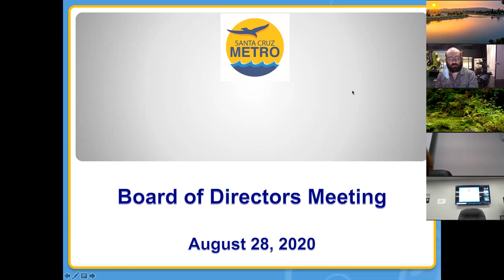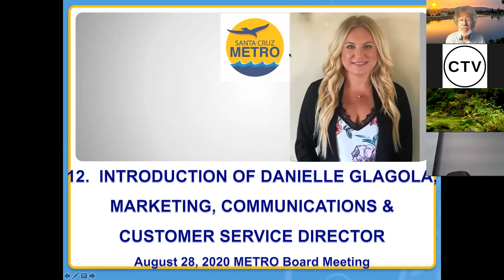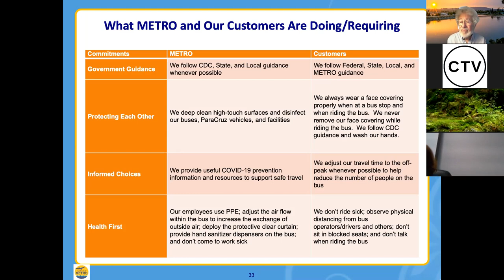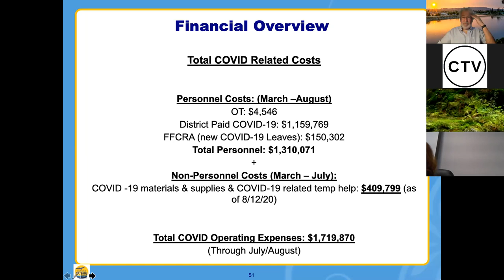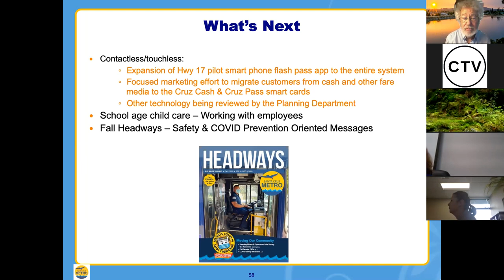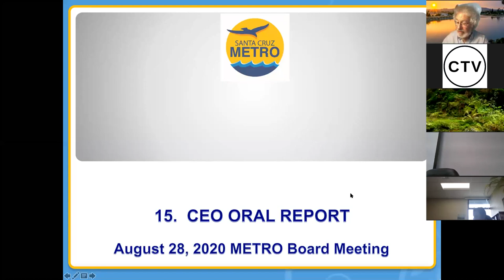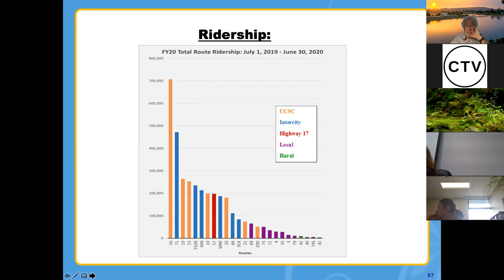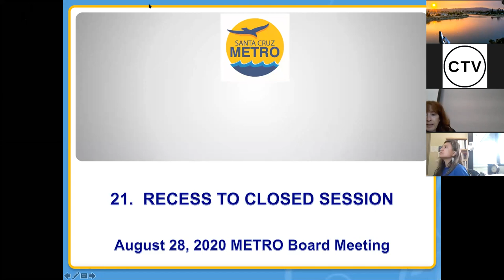Santa Cruz Metro Transit District 8/28/20